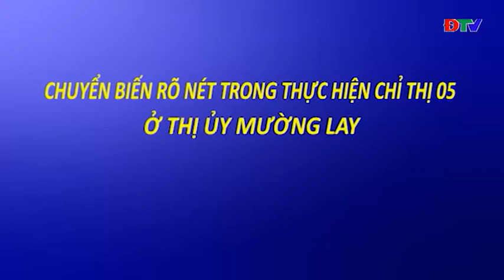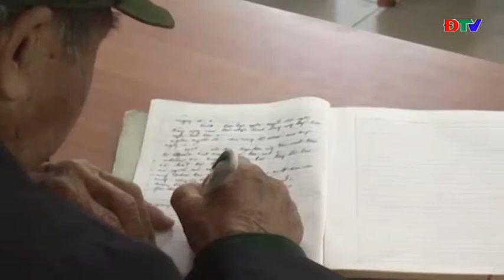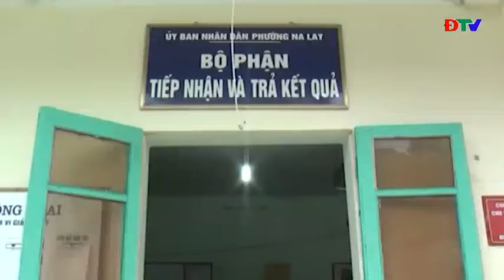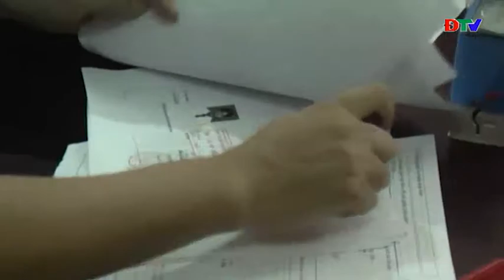ĐIỆN BIÊN - ĐIỆN BIÊN LÀM THEO LỜI BÁC (NGÀY 6 8 2019)